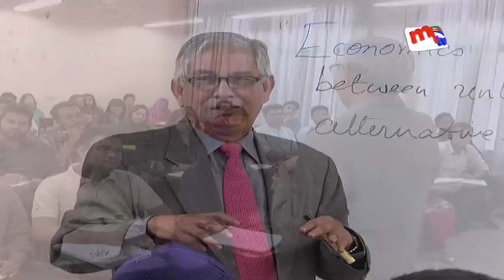MYTV Turning Point ড. মোহাম্মদ ফরাসউদ্দিন। সাবেক গভর্নর , বাংলাদেশ ব্যাংক পর্বঃ ১৩৩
mytv Bangladesh" mytvbd,Natok,Talkshow,Newsbd,Musical Programe